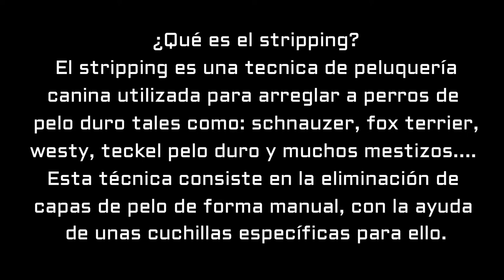SESIÓN DE ARREGLO DE STRIPPING A MESTIZO DE PELO DURO, PASO A PASO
Transformación paso a paso de un mestizo de pelo duro en su sesion de peluqueria canina con la técnica de stripping